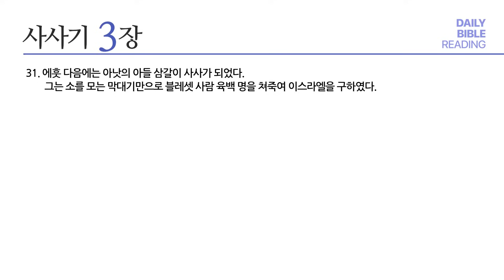[성경통독] 매일 통독2024 (새번역)_삿 1-3장_2024.03.20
1년 일독, 알기 쉬운 새번역으로 매일 함께 매일 통독

내레이션: 박해찬 목사 (베이직교회)

00:00 오프닝
00:03 삿 1장
06:06 삿 2장
10:18 삿 3장